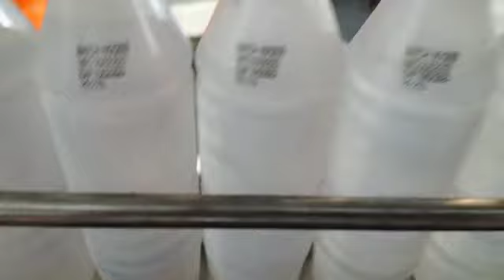Online Inkjet Barcoding | Available on IndiaMART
Thermal Inkjet coding printer online

Product Details:
Online Inkjet Barcoding
Online Barcoding Solutions

MOHANASUNDARAM
198 A Arunachalam Street West
 Coimbatore
 Tamil Nadu
 641002